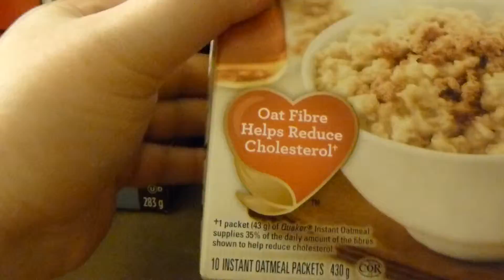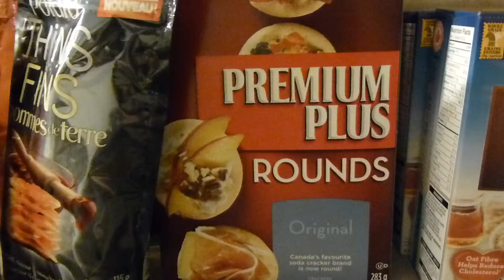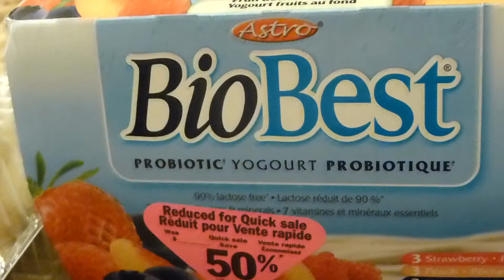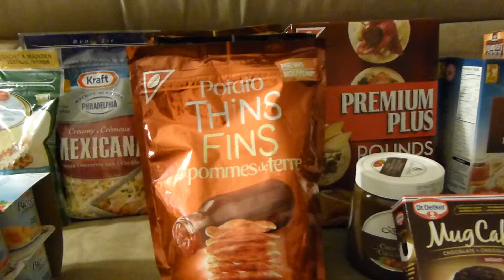Part 2 Grocery Haul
Pt 3 Grocery Haul (Live Oct 23, 2014